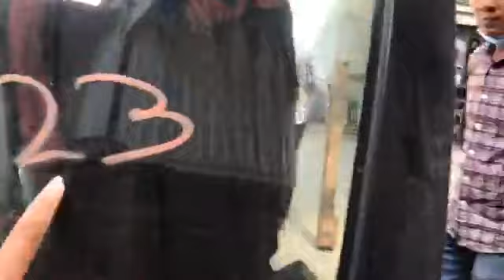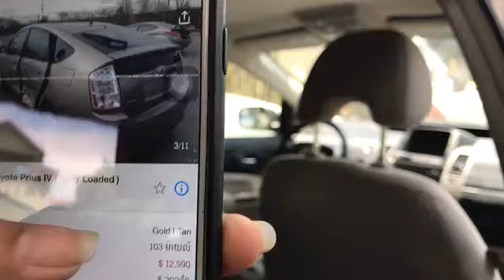បើកទូកុងទែន័រថ្មី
ទិញរថយន្ត : 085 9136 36 /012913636
បង់រំលោះ : 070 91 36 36
ឃ្លាំង MCARយើងខ្ញុំសូមថ្លែងអំណរអគុណដល់អតិថិជនទាំងអស់ដែលតែងតែគាំទ្រ និងផ្តល់ទំនុកចិត្តចំពោះឃ្លាំងយើងខ្ញំុ។ ឃ្លាំង M Car Dealershipយើងខ្ញុំមានបំរើសេវាកម្មដូចជា៖
👉១-នាំចូលដោយផ្ទាល់នូវរថយន្តប្រើហើយពីសហរដ្ឋអាមេរិក
👉២-ទទួលដឹកជញ្ជូនរថយន្តពីរអាមេរិកមកកម្ពុជាតម្លៃត្រឹមតែ900$តែប៉ុន្នោះ🛳🛳
👉៣-មានទីធ្លាជួលសំរាប់បើកទូកុងទែន័រក្នុងតម្លៃ150$
👉៤-លក់ដុំ និងរាយនូវរថយន្តប្រើហើយពីសហរដ្ឋអាមេរិក
👉៥-មានទទួលឆែកប្រវត្តឡានតាមAutoCheck ដោយតម្លៃសមរម្យ 🚘🚘
👉៦-មានលក់ឡានបង់រំលោះរថយន្តគ្រប់ប្រភេទ ពីគ្រប់តំបន់នៅហរដ្ឋអាមេរិកមកប្រទេសកម្ពុជាក្នុងតម្លៃសមរម្យ
👉៧-មានសេវាកម្មជួសជុលនិងប្តូរប្រេងម៉ាស៊ីនរថយន្តដល់ទីកន្លែង
អាស័យដ្ឋាន: ផ្ទះលេខ២ ផ្លូវលេខ៤៣០ សង្កាត់ទំនប់ទឹក ខ័ណ្ឌចំការមន រាជធានាភ្នំពេញ